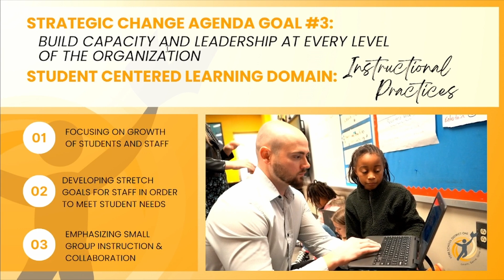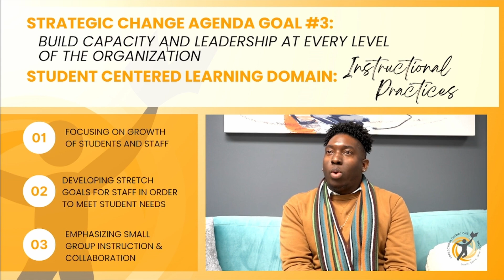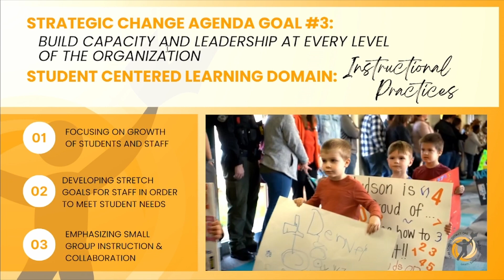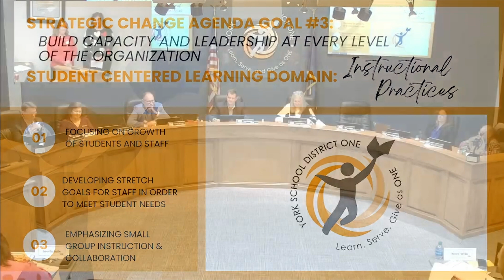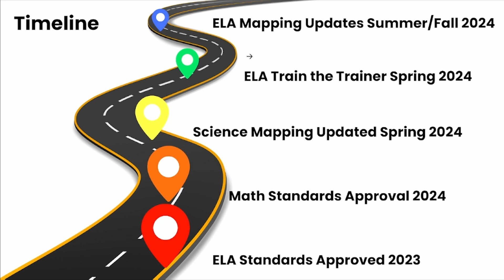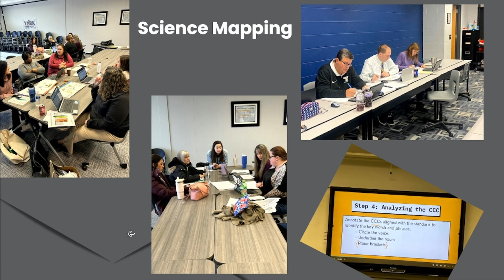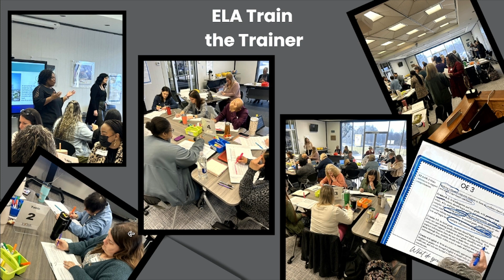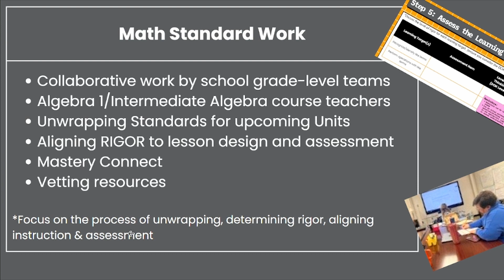February 13, 2024 Board of Trustees Meeting